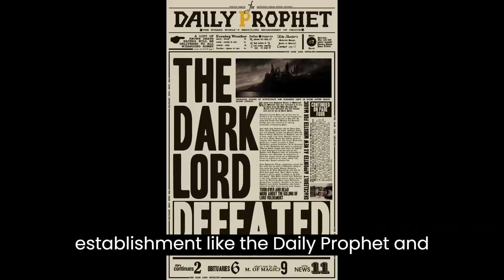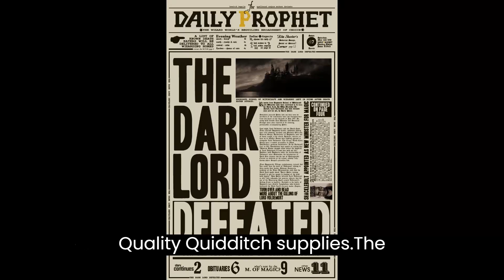Unleashing the Magic of ChatGPT: A Summary of Harry Potter and the Sorcerer's Stone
Like most of the Internet I have been having fun with AI Image and Text generation! So I decided to add my Love for Harry Potter to the mix. I told the AI to breakdown Harry Potter and the Sorcerer's Stone as if I had never heard of Harry Potter.

76 Views - Jan 16, 2024

                                                                     Poll
What Type Of Story Should We Do Next?

                    To Sub Click The Link                                               Current Sub Goal!

SSJ4Shaq

Check out our Podcast it is a podcast taking a hypothetical look at pop culture.
For the edited audio version please check out Hypotheticallysound.podbean.com
We hope you enjoy and look forward to answering any and all comments you have!
Finally head over to our Facebook page to keep up to date with the podcast!

 Take a second and follow Randy socials!